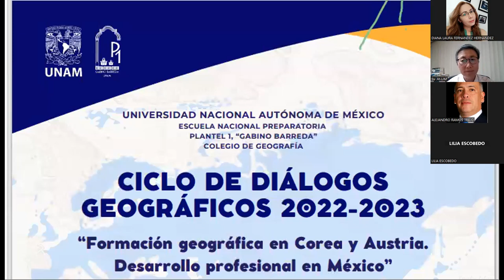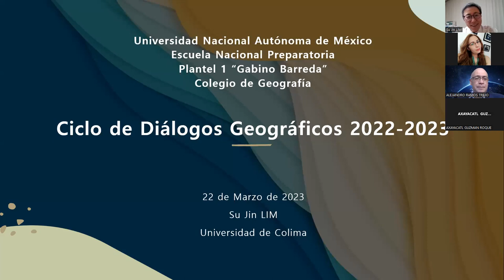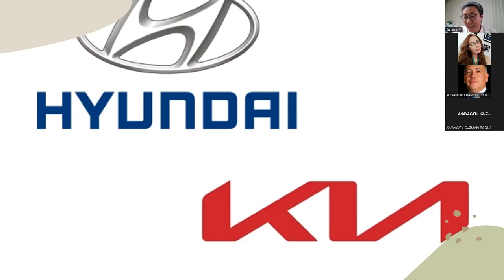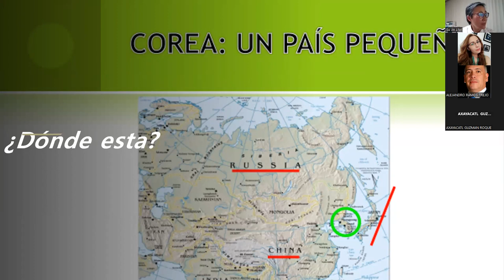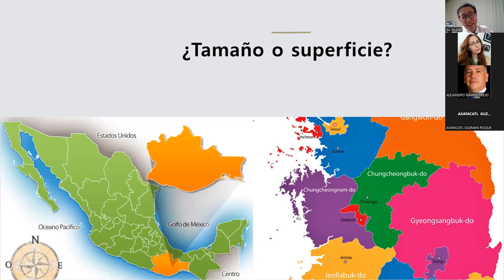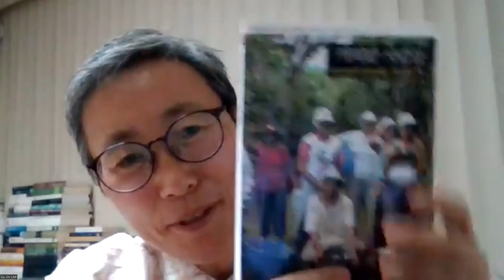Ciclo de Diálogos Geográficos 2022-2023 Conferencista Dra. Su Jin Lim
Ciclo de Diálogos Geográficos 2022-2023  Conferencista Dra. Su Jin Lim, Facultad de Ciencias Políticas y Sociales, Universidad de Colima.